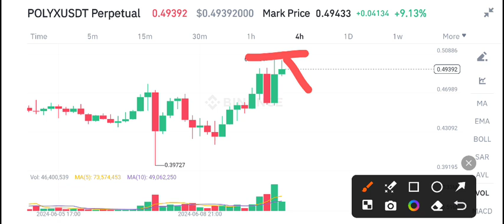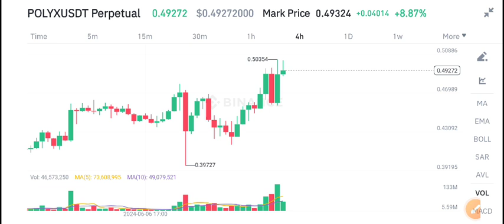Polymesh Polyx Price Prediction Today! PolyX coin Today News